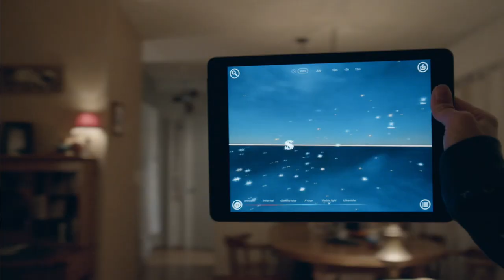Unleashed (2016) Official Trailer